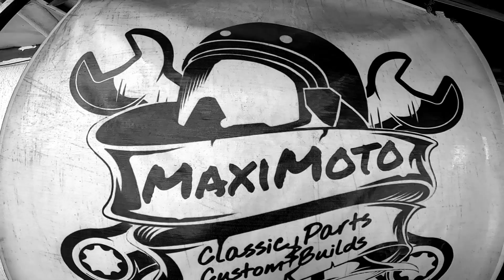MAXIMOTO PARTS AND CUSTOM BUILDS x ECHO MOTO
BUDGET BUILDS NA MALUPET!